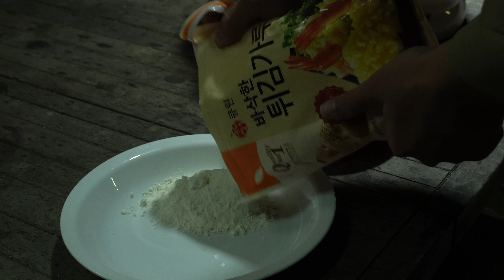ENG] 오밤중 떡볶이..🌝(Tteok-bokki(Stir-fried Rice Cake)Mukbang eating show)